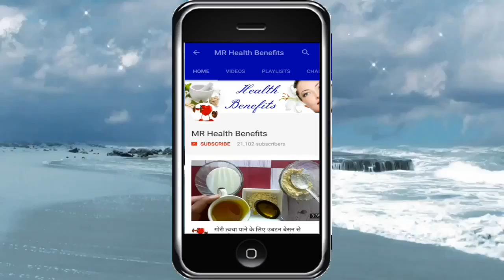3 दिन में आँखों के डार्क सर्कल हटाएँ Home Remedies For Dark Circles Tips In Hindi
Click to now, thank you so much!!! 👇👇👇
3 दिन में कहे डार्क सर्कल अलविदा Get Rid of Dark circle In 3 Days

How to Remove Dark Circles Naturally in 3 Days (100% Results) Dark Circles, Wrinkles Removal
Anti Ageing Eye Cream

How to Remove Dark Circles Naturally in 3 Days (100% Results)

काले घेरों से कैसे छुटकारा पाएं
magical Home Remedies to remove Under eye Dark Circles

Dark circles, wrinkles removal,
anti ageing eye cream DIY
powerfull homemade under eye gel